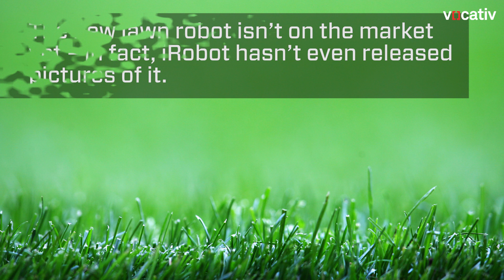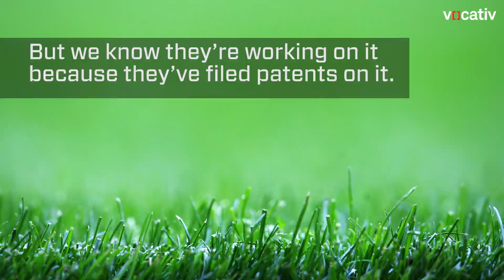Why Astronomers Are Ticked Off About A New Robotic Lawn Mower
The maker of Roomba is working on a lawn robot that could mess with telescopes.